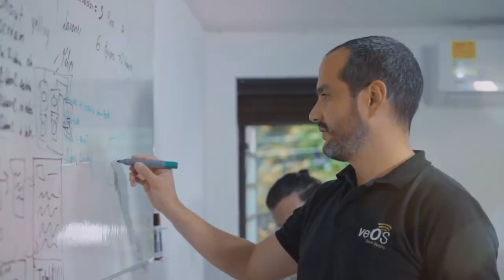Mauricio Lizcano Arango, ministro TIC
Con más de 20 años de servicio público y un amplio perfil académico enfocado en la innovación y el desarrollo tecnológico, Mauricio Lizcano llega al MinisterioTIC a trabajar para que Colombia sea un país conectado, informado y educado.